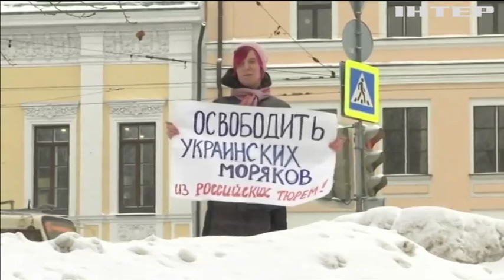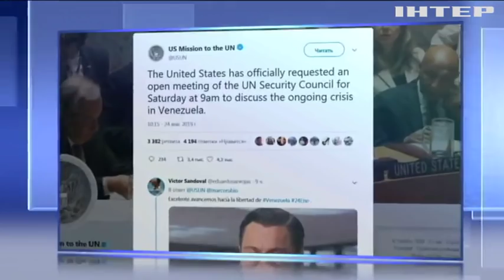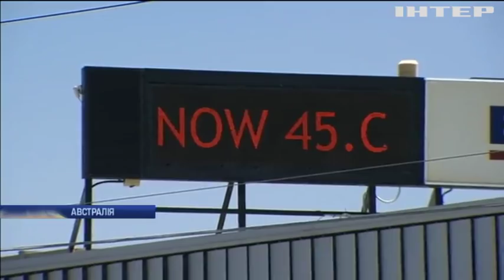Новости 8:00, выпуск за 25 января 2019 года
Головні події на цю годину: На Донбасі бойовики зазнали втрат; Співробітники СБУ затримали адміністратора антиукраїнської інтернет-спільноти; Кір в Україні: на Прикарпатті захворіли 600 людей.